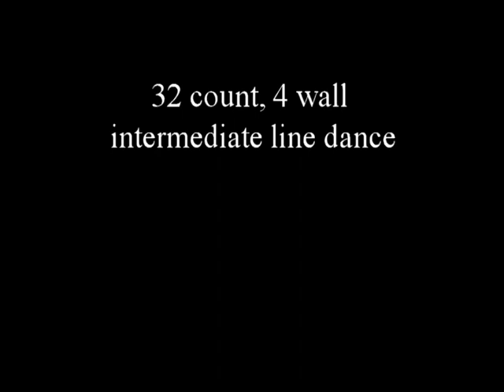Energy line dance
32 count, 4 wall, intermediate line dance choreographed by Michael DIven and Terry Pournelle. This dance was choreographed to "Energy w/ Verbal Jint" by Jung Yong Hwa. Unique dance which offers dancers an easier option for beginners or full turn option for the intermediate dancers. Easy cha style line dance. Enjoy!